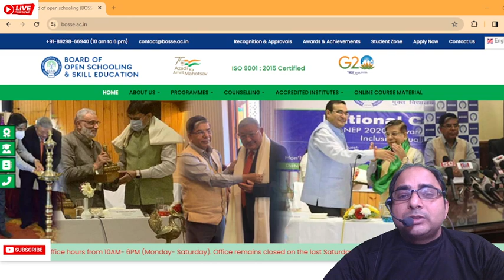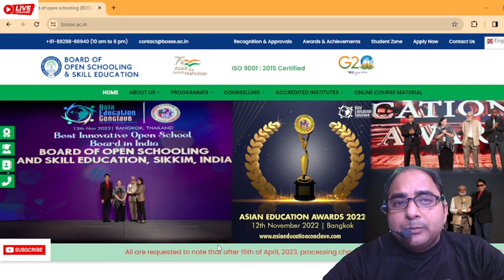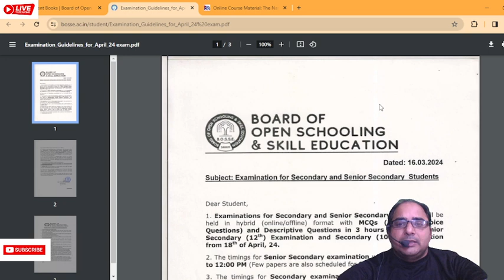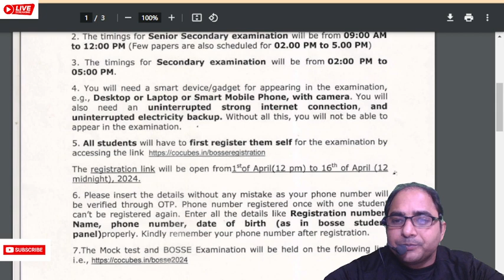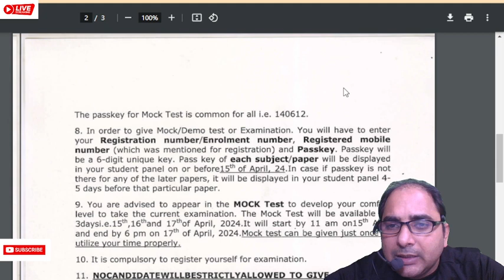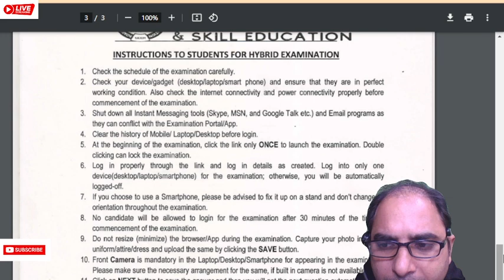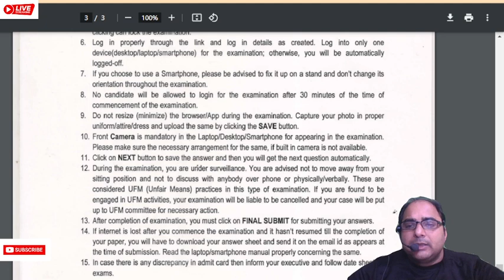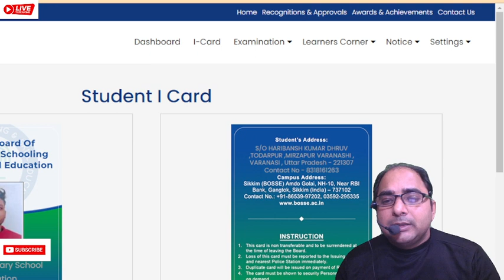EXAM DATE FINAL 2024 APRAIL // SIKKIM BOARD EXAM DATE FINAL APRAIL 2024 bosse SIKIIM BOARD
BOARD OF OPEN SCHOOLING AND SKILL EDUCATION // SIKKIM BOARD EXAM APRAIL 2024 bosse SIKIIM BOARD

neetbiology board exam OF OPEN SCHOOLING AND SKILL EDUCATION#bosses
bosse board,
bosse board sikkim,
bosse board ka result kaise dekhen,
bosse board exam,
bosse board kya hai,
bosse board result,
bosse board malayalam,
bosse board sikkim result,
bosse board sikkim result 2023,
bosse board mock test,
bosse board is valid or not,
boss abobo,
bose
boardsikkim board of open schooling,
sikkim board result,
sikkim board of open schooling result,
sikkim board of open schooling admission process,
sikkim board online exam,
sikkim board ki manyata hai ya nahin,
sikkim board exam,
sikkim board news,
sikkim board kya hai,
board of open schooling and skill education sikkim,
board of open schooling and skill education sikkim result 2023,
board of open schooling and skill education sikkim exam,
board of open schooling and skill education sikkim in tamil,
bosse sikkim board,
sikkim class 8 bihar board,
nios board vs sikkim board,
bihar board class 8 english chapter sikkim,
sikkim board ka result kaise check kare,
corner making display board on the life of sikkim,
sikkim board exam 2023,
sikkim board exam 2024,
sikkim board of open schooling exam,sikkim board class 10,
sikkim board,
sikkim board of open schooling,
sikkim open board,
sikkim open board is valid or not,
bosse sikkim board,
board of open schooling and skill education,
board of open schooling and skill education sikkim result
board of open schooling and skill education sikkim mock test,
sikkim board result 2023,
sikkim 12th board,
board of open schooling,
sikkim 7 point